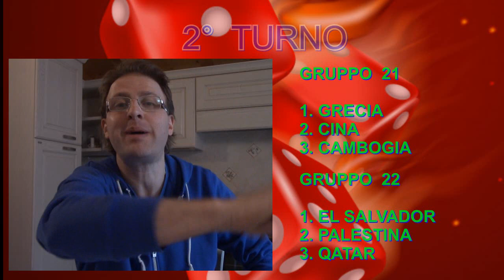2° TURNO: Gruppo 19 e 20 - Mondiale con i dadi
Oggi vediamo altri due gruppi:

Gruppo 19 : Tunisia, Arabia S., Finlandia
Gruppo 20 : Uzbekistan, Croazia, Angola